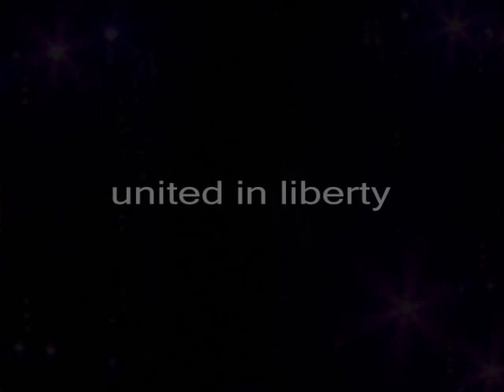2008 Ron Paul - Rally for the Republic: The Revolution Continues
On September 2, 2008, the Rally for the Republic brought over 10,000 activists to Minneapolis' Target Center to proclaim their steadfast belief in limited government and personal liberties. The Rally capped three days of grassroots events and officially kicked off Campaign for Liberty.

This "Complete Program" DVD captures all the memorable speeches from Tucker Carlson, Howard Phillips, Doug Wead, Tom Woods, Grover Norquist, Lew Rockwell, Bill Kauffman, Bruce Fein, Jesse Ventura, John Tate, Gary Johnson, Adam Kokesh, Barry Goldwater, Jr., and Congressman Ron Paul, along with special guests John McManus and Olympic Gold Medalist Erik Vendt.

Also included are special musical performances from Jimmie Vaughan and Aimee Allen.

A bonus disc contains highlights from the Rally and The Ron Paul Nation Celebration, as well as Three Days in Minneapolis, a mini-documentary about the historic event.

With the Rally for the Republic: Complete Program DVD, you can relive the passion and power of the freedom movement's biggest celebration time and again.